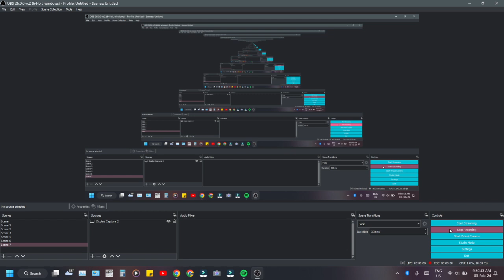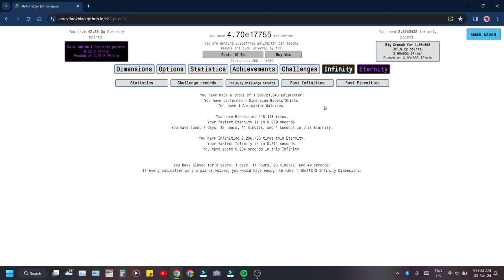Antimatter Dimensions: 4e16 EP | February 3, 2024